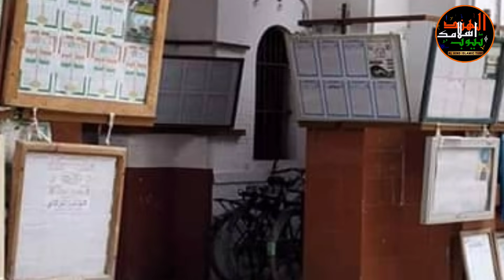Darululoom Deoband se Aaya 5 June 21 ko Bohot bada Elan || Alhind Islamic tube